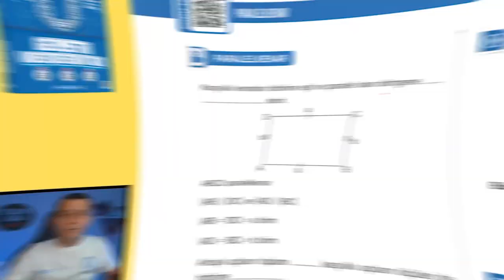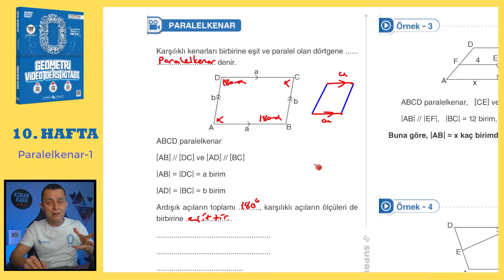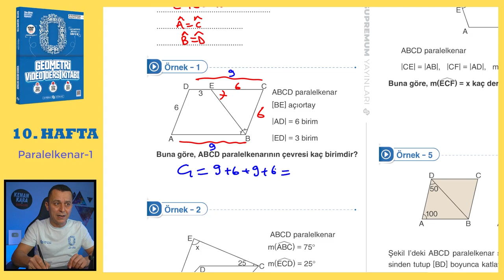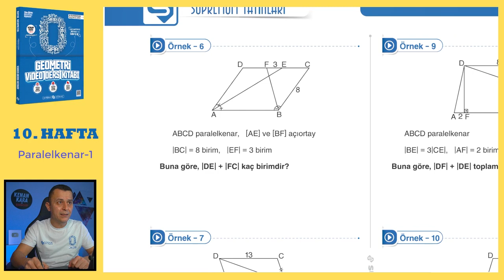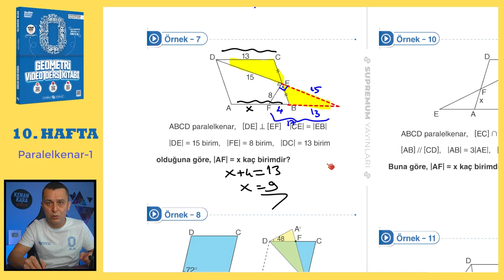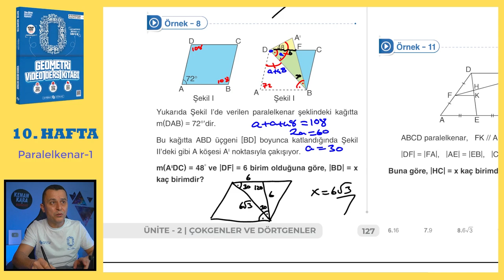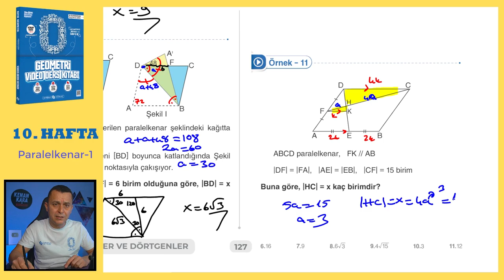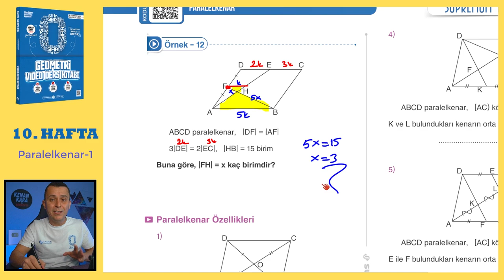Paralelkenar-1 | SIFIR GEOMETRİ KONU ANLATIMI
Paralelkenar konusunun  klasik ve yeni nesil kolay-orta sorularla ayrıntılı şekilde videoda anlatılmıştır.